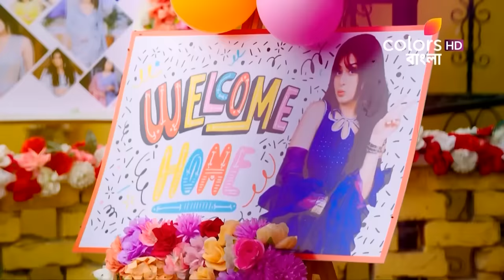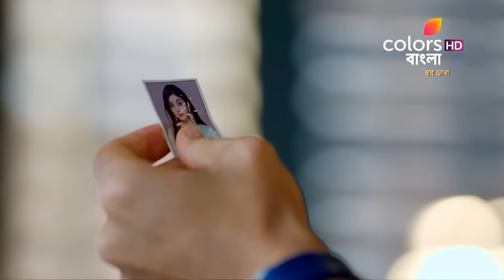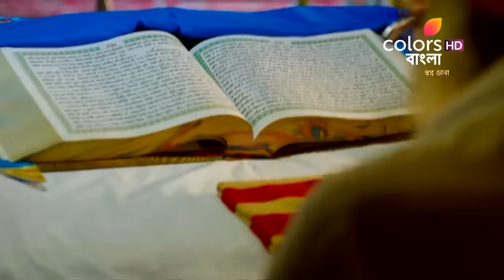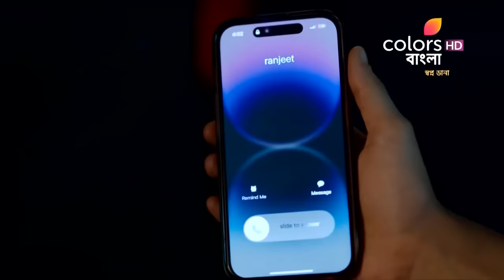Swapnodana | স্বপ্নডানা | Ep. 637 To 643 | Unexpected Marriage Proposal For Namrata | Weekly Recap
Swapnodana is a tale of Veer, Jasmine, and Tonu. Veer, a boxer loves Jasmine, who's passion is to settle in Canada. Tonu, Jasmine's sister, is extremely ambitious. The story revolves around these three and what happens when their paths entangle.